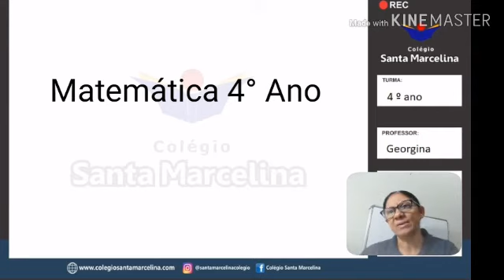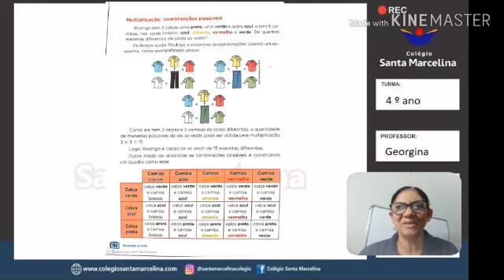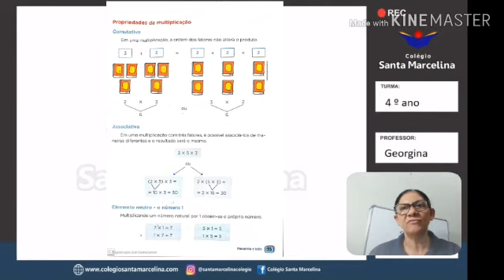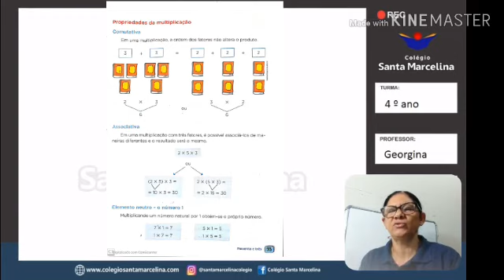Matemática 4º ano Video 2020 04 23 at 17 21 29